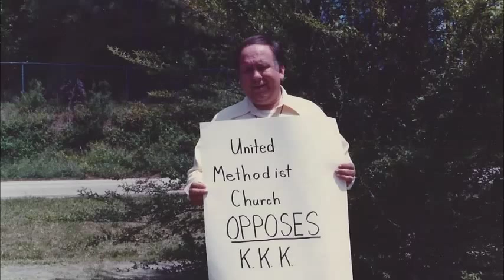Larry L. Pearson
I made this video slide show that was supposed to be shown at the luncheon before my father's funeral, but the sound wasn't working for some reason.  I've uploaded it here for people to see if they wish.  I hope you enjoy, and that it leaves you with a smile and a sweet memory of Rev. Larry Pearson.